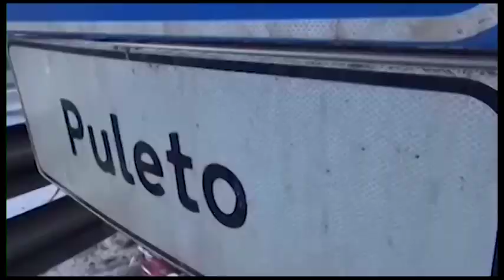E45, nuovo cantiere di 5 chilometri per il rifacimento della pavimentazione